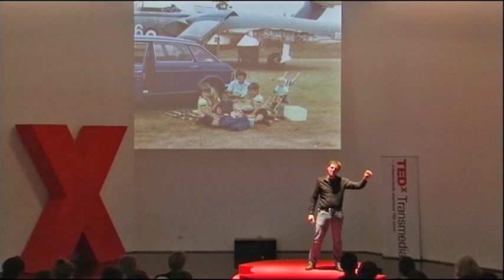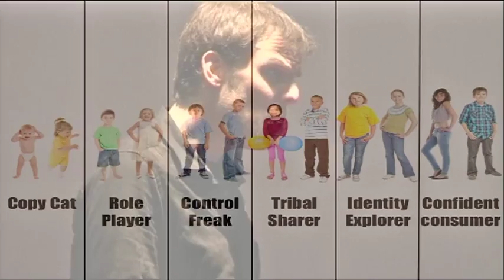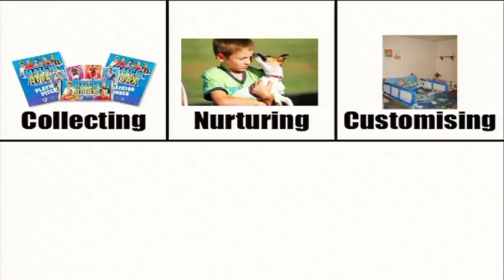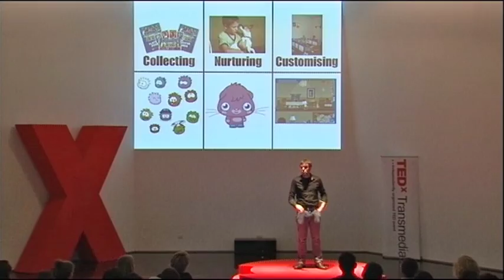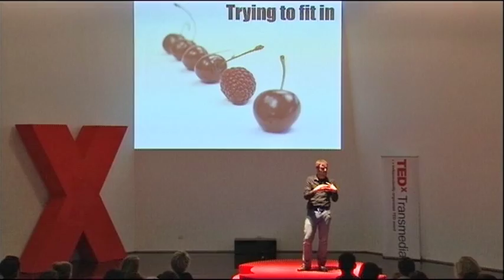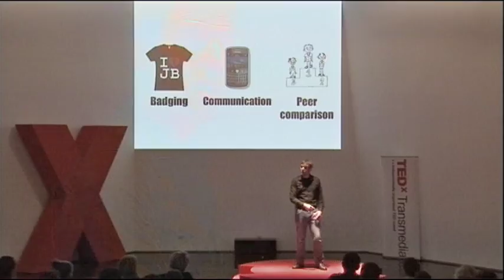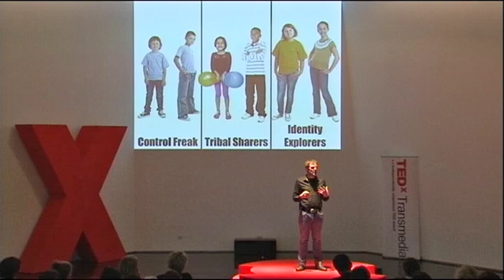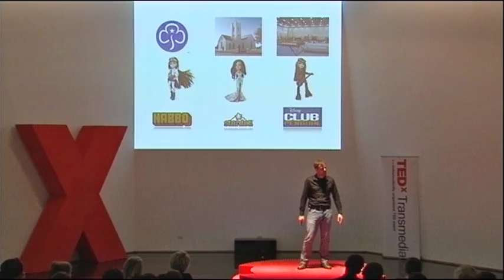Engaging Kids Online: Maurice Wheeler at TEDxTransmedia2012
Maurice Wheeler is partner at The Little Big Partnership, a specialist consulting firm with a focus on kids and family. Maurice has more than 15 years experience working with clients including Nickelodeon, Disney, Microsoft, Tesco, Universal Music, Procter and Gamble and Lego. He can usually be found reading research papers, preparing presentations, running or playing with his two boys.

At TEDx Transmedia 2012, Maurice talked about how to engage 6-12 year olds online.